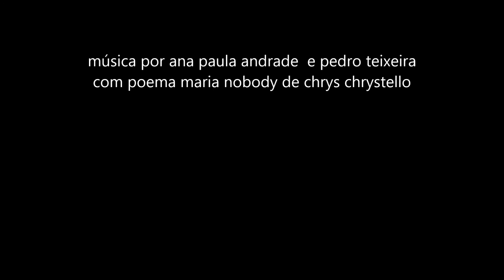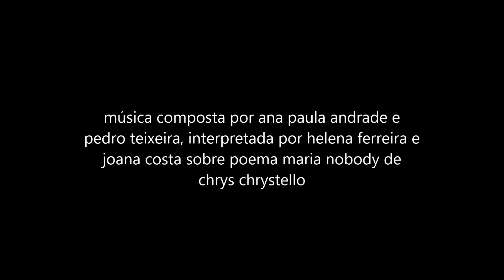2015 rosa horta carrascalão visita S Miguel Julho 25, 2015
visita VIP Rosa Horta Carrascalão 25 julho 2015